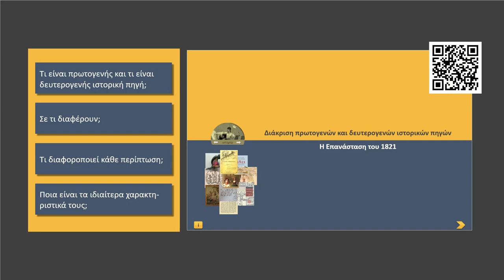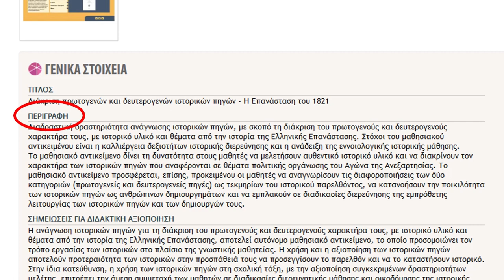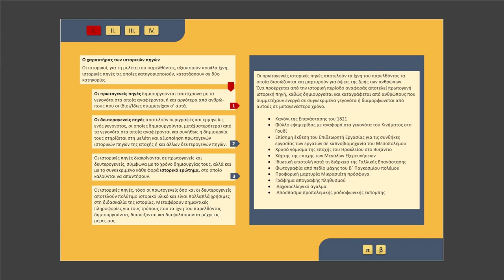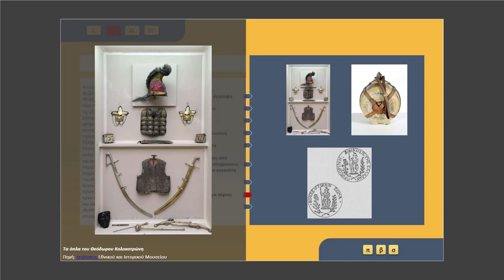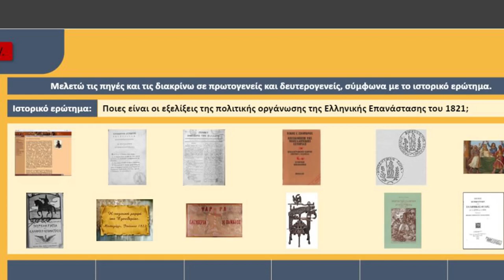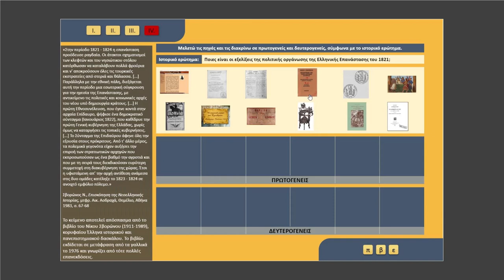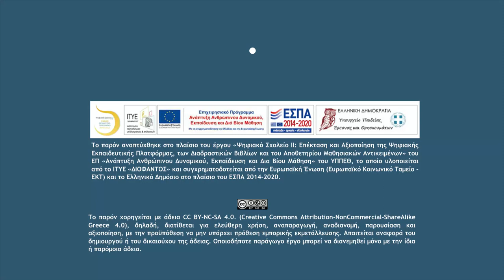Φωτόδεντρο LOR: Συλλογή Ιστορίας: Διάκριση πηγών - Επανάσταση 1821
Ιδέες αξιοποίησης μαθησιακών αντικειμένων Ιστορίας του Φωτόδεντρου: «Διάκριση πρωτογενών και δευτερογενών ιστορικών πηγών - Η Επανάσταση του 1821»

Δείτε περισσότερα μαθησιακά αντικείμενα Ιστορίας στη Συλλογή Ιστορίας του αποθετηρίου «Φωτόδεντρο Μαθησιακά Αντικείμενα».